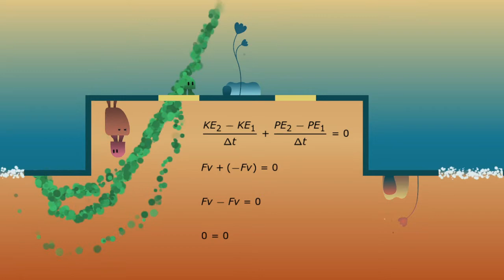More tomfoolery, More platform, same old idiots || Ibb & Obb #2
We're back! After a year of not playing this game, so much has happened.

Get Ibb & Obb on Steam!